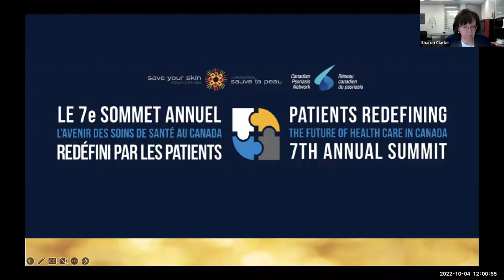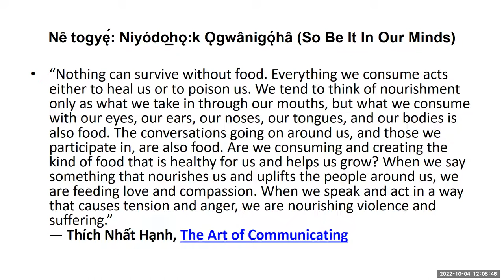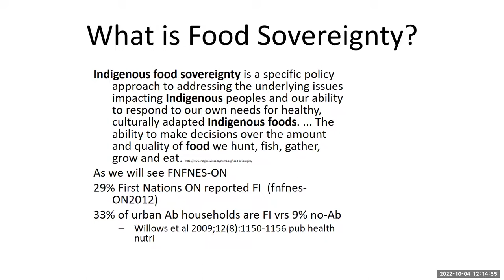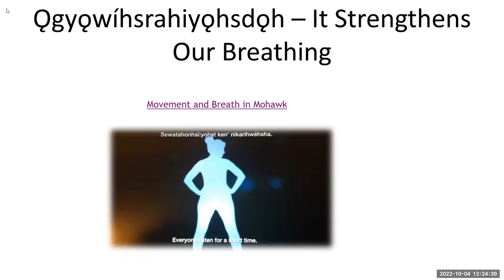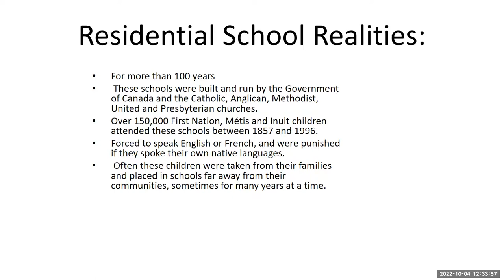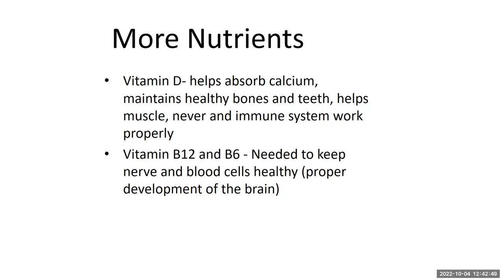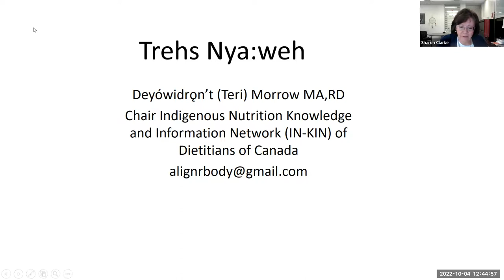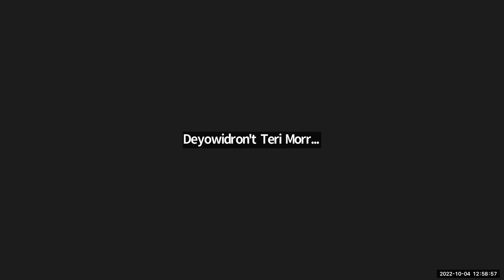Webinar: Haudenosaunee Foods as Medicine: Ogwayadadohgehsdoh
Webinar presented on October 4th, 2022 as part of a series of four 2022 pre-Summit webinars.

For more information on the pre-Summit webinar series and the 7th Annual Patients Redefining the Future of Health Care in Canada Summit,

Moderator: Sharon Clarke, Summit Steering Committee Member
Panelist:
 • Deyowidron’t Morrow, Haudenosaunee Registered Dietician